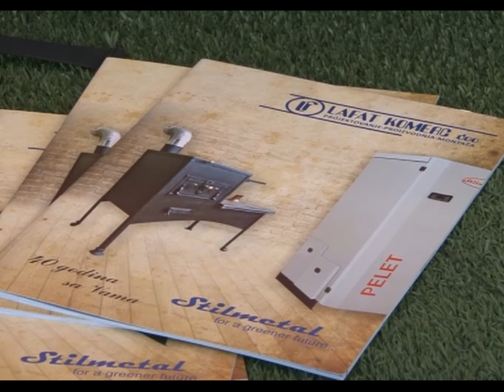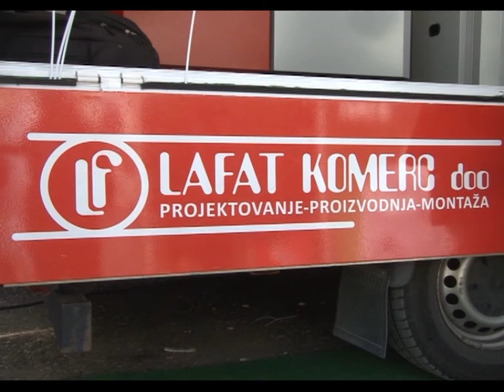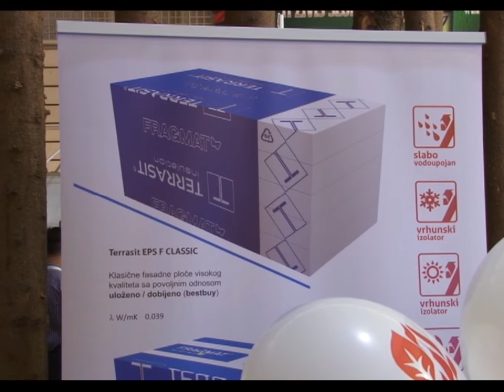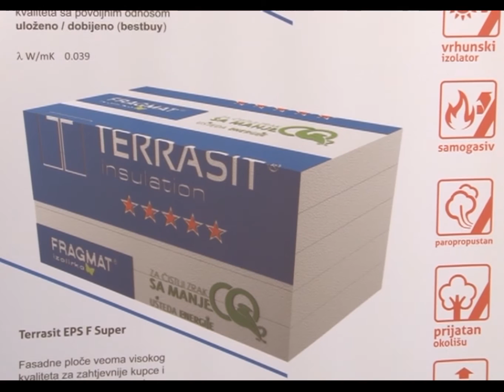Sajamska hronika - Lafat komerc i Fragmat 25.08.2016.